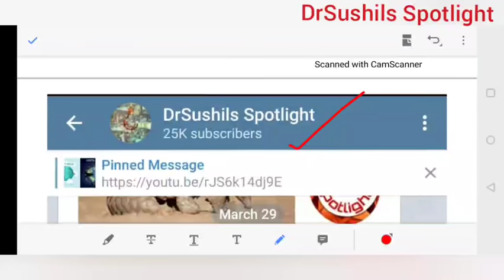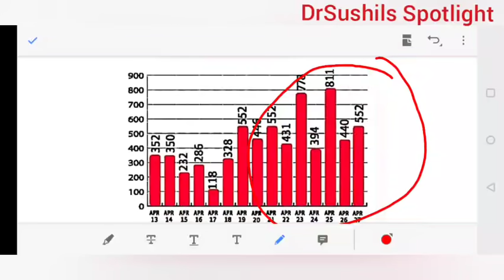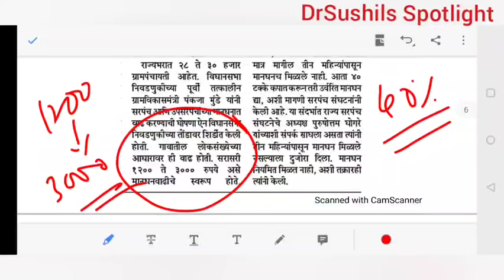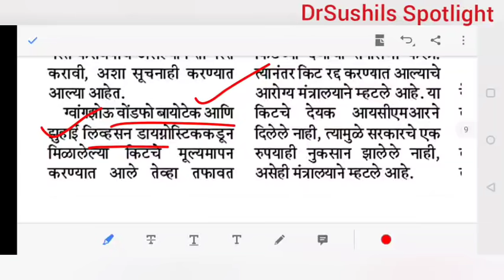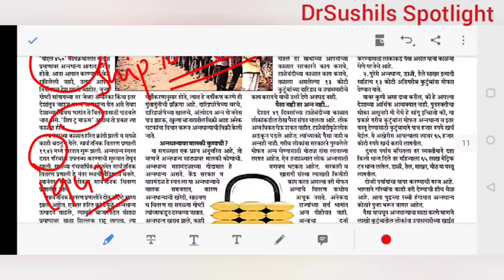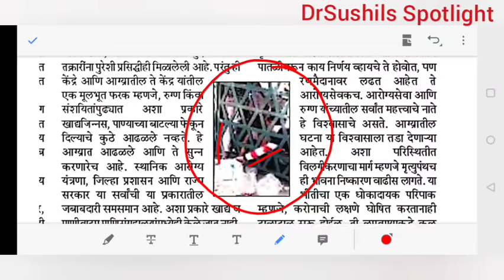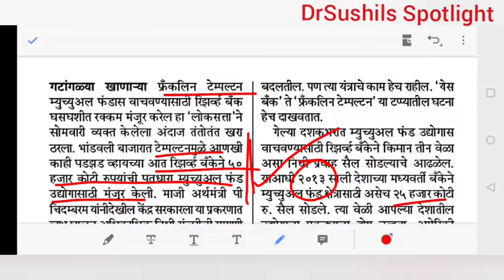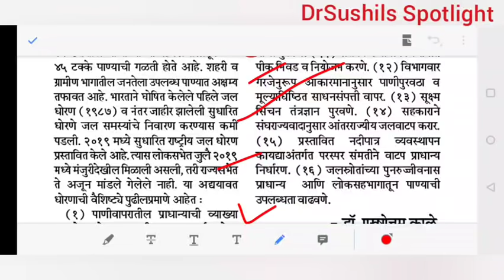28 एप्रिल "THE HINDU" व "लोकसत्ता" चालू घडामोडी विश्लेषण _ Dr.Sushil Bari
SPOTLIGHT :  28 एप्रिल "THE  HINDU" व "लोकसत्ता" चालू घडामोडी विश्लेषण   _ Dr.Sushil Bari